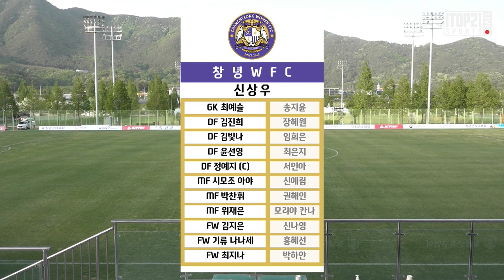HL l 2021 l WK 2R(06) l Changnyeong vs Incheon – 2021.4.29 l 창녕WFC vs 인천현대제철